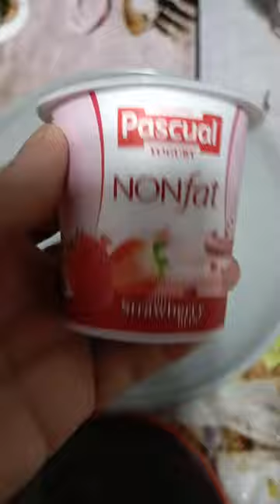PASTEURIZED PASCUAL YOGURT NON FAT WITH STRAWBERRY BITS non fat pasteurized yogurt